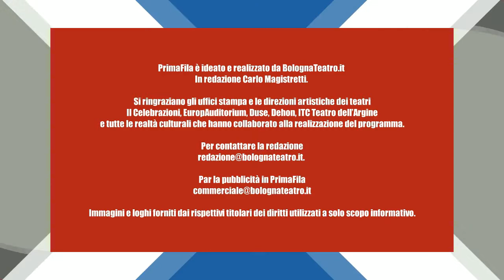PrimaFila del 15/06/2017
Intervista a Bruna Gambarelli, assessora cultura e e progetto nuove centralità culturali nelle periferie del Comune di Bologna sulla situazione del teatro e della cultura in città a un anno dal suo insediamento. ULTIMA PUNTATA STAGIONE 2016-17. Torniamo a ottobre!